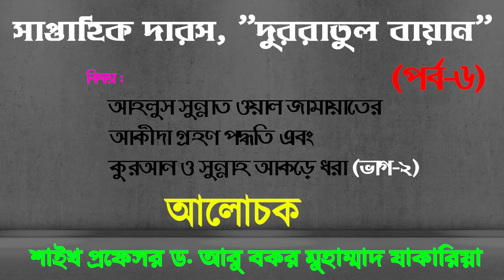আহলুস সুন্নাত ওয়াল জামায়াতের আকীদা গ্রহণ পদ্ধতি এবং কুরআন ও সুন্নাহ আকড়ে ধরা(ভাগ-২)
সাপ্তাহিক দারস "দুররাতুল বায়ান"(পর্ব-৬)
বিষয় : আহলুস সুন্নাত ওয়াল জামায়াতের আকীদা গ্রহণ পদ্ধতি এবং কুরআন ও সুন্নাহ আকড়ে ধরা(ভাগ-২)